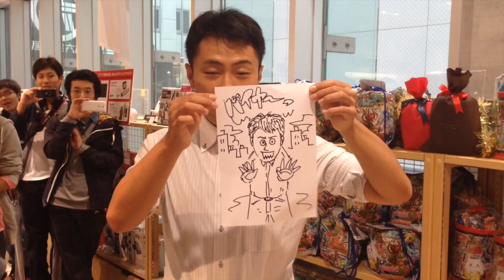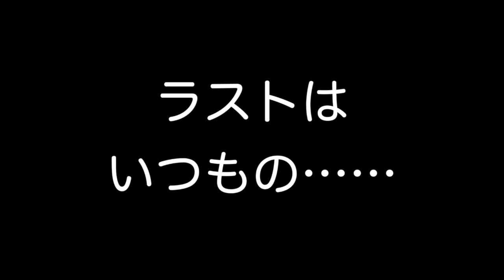ネゴシックスさんとバイヤー in AppBank Store 新宿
» Incase：PCバッグ

‹撮影機材›
» Mr.TATEのリスト - Kit

↓動画投稿時の概要欄の内容はこちら↓
お笑い芸人、そしてイラストレーターとしても活躍するネゴシックスさんがAppBank Store新宿に来て似顔絵を描いてくれました！

◆ 今回の動画を編集した人
まさひら

◆ バイヤーたてさんの記事もお見逃しなく

ではまた、次の動画でお会いしましょう！

─=≡Σ((( つ•̀ω•́)つ バイヤーッ！